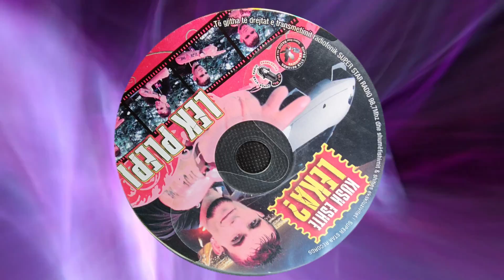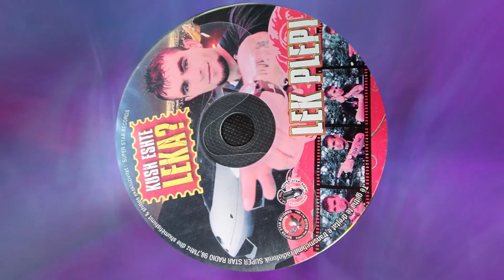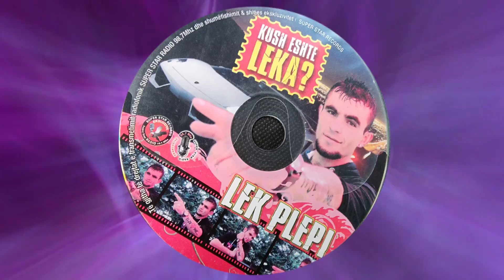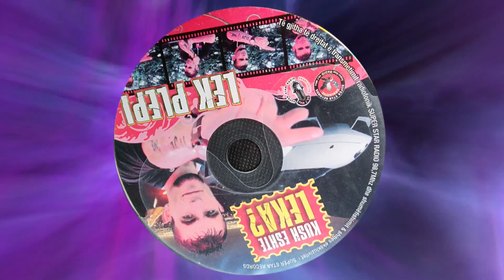Lek Plepi Ft. Dafi - Kush eshte Leka (Official Video)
Teksti: Lek Plepi & Dafi